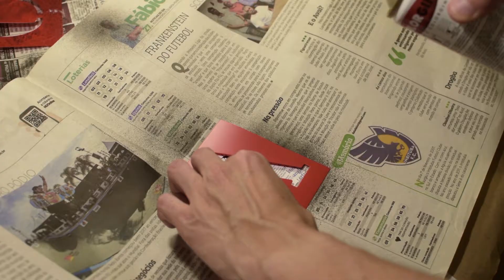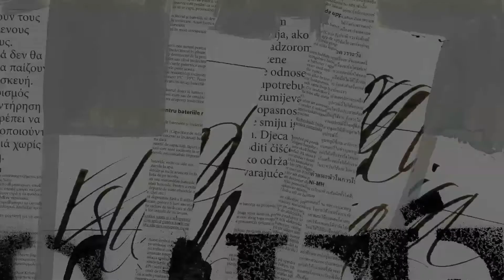Café com Serifa · 8ª edição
O 8º Café com Serifa vai juntar novamente calígrafos, letristas, type designers e interessados para o último encontro do ano.

É sábado, 2/12/2017, às 15h no Tralharia, no Centro de Florianópolis (SC).

E temos assunto: Santa Tipografia, oficinas, projetos novos…

Para marcar a data, vamos fazer um amigo secreto de cartões postais. Leve ou faça o seu (aprox. 10 x 15 cm) e vamos sortear na hora. Vale impressão, caligrafia, lettering, ilustração, o que lhe der na telha.

O tempo está curto para pensar em algo? A dupla do ateliê Hodie vai estar lá vendendo postais e cartões.

O Café com Serifa, como sempre, é aberto, gratuito e informal.

Nos vemos lá no Tralharia!